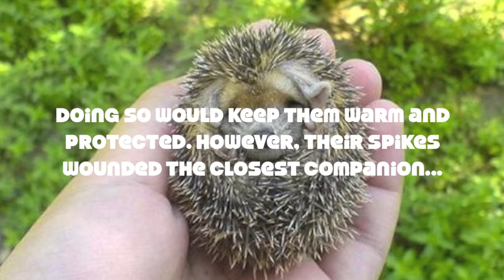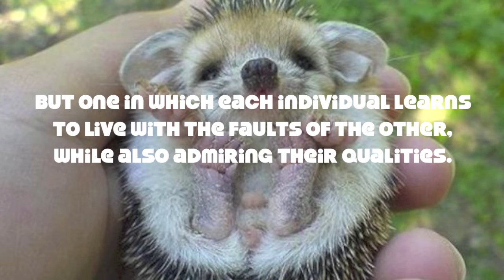Porcupine wisdom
A lesson about living with the little perks a close relationship can have.
UNITY.